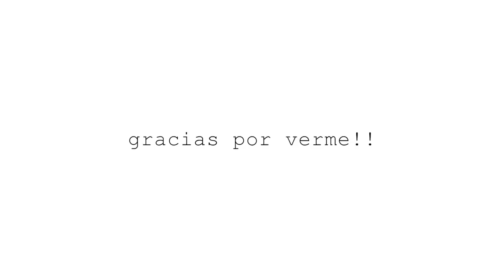RUFIÁN ATACA DURAMENTE A YOLANDA DÍAZ. PUIGDEMONT PIERDE LA INMUNIDAD.